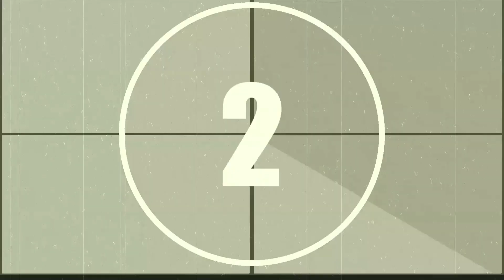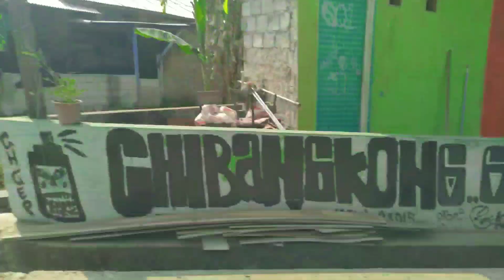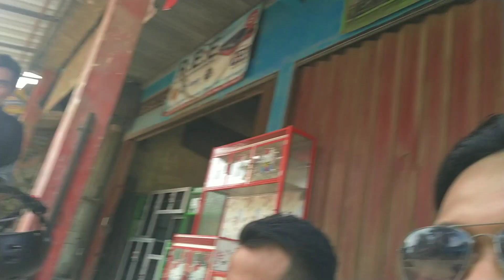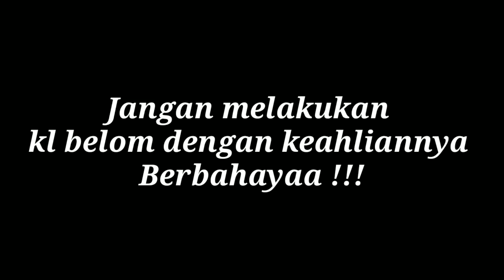Adventure Gopis Bike Gunung Menara Bogor